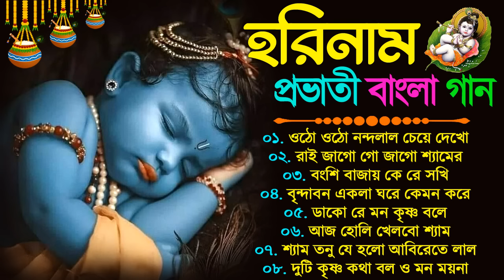প্রভাতী সকালের হরিনাম গান | New Horinam Bengali Song | হরিনাম হিট গান | Horinam Bangla Gan New Song